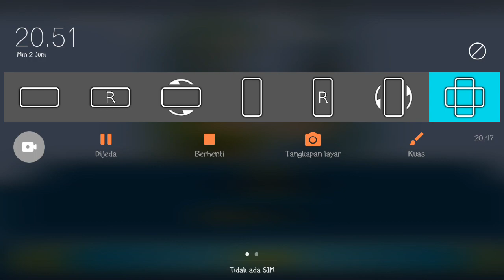Upin Ipin Demi Metromillenium Episode 323 - Upin Ipin Musim 18 Basikal Kawanku - Game Upin Ipin 2024